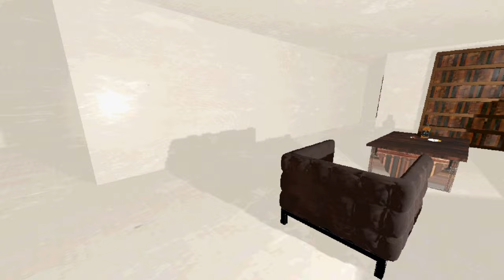Stranded In A Forest After My Car Breaks Down Or Something MUCH More Sinister?! - Cherophobia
Thanks to caseoh!!! Please leave any serious criticism I want to grow!